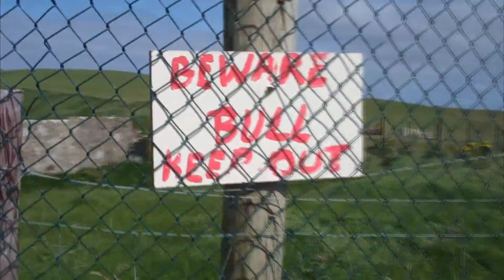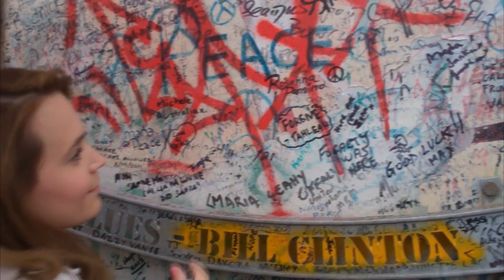Last Ireland Vlog!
This is my last vlog in Ireland! I had so much fun site seeing with my family and visiting my dad's town of origin. Can't wait to get back to baking Nerdy Nummies! :) Nom Nom Nom